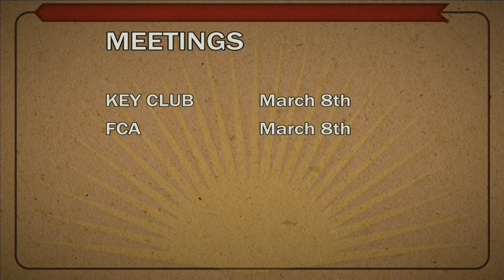NHS News March 7, 2024